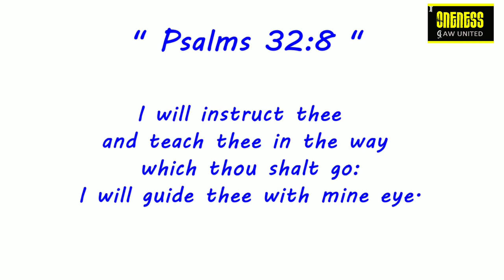Verse a day makes your way | Psalms32:8 | Hear-Share-bless